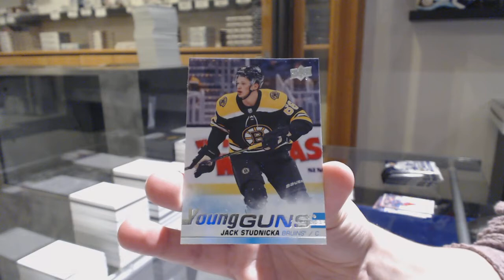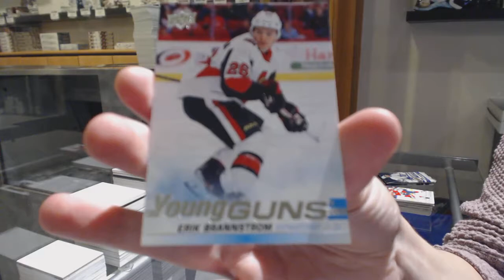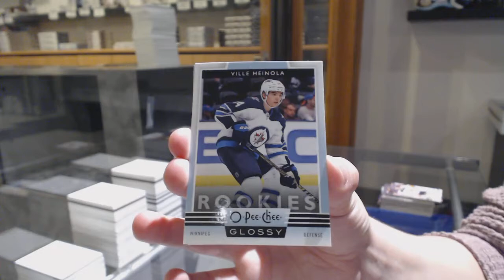QicNic's 19-20 Upper Deck Series 2 Hockey Tin Break